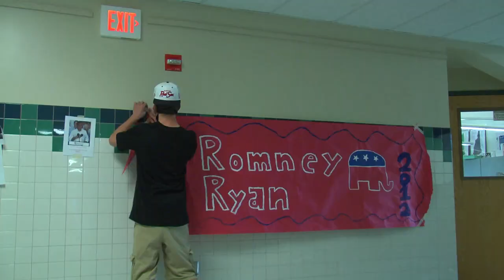Oyster River High School Obama Ad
Funny stuff ,comedy